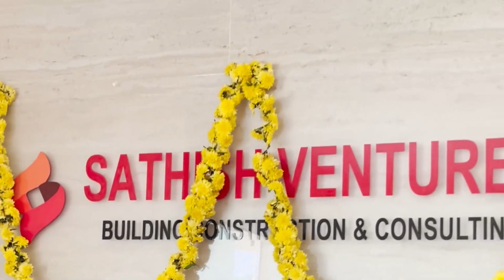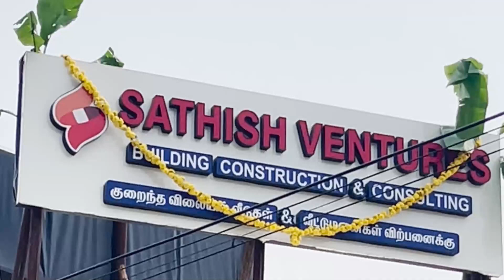POOJA CELEBRATION | Sathish venture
Wishing you a blessed and prosperous Ayudha Puja. May the divine blessings of the goddess Durga bring joy and happiness to your life.